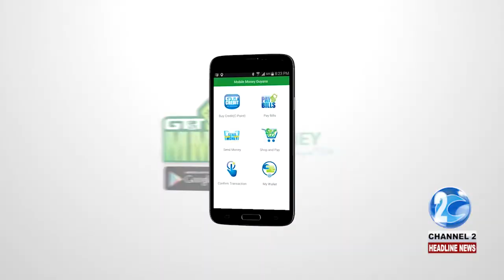GT&T CEO OUTLINES PLANS FOR IMPROVING SERVICES IN 2020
Improving their customers’ experience is one of GTT’s goals for 2020. Esther Sobers tells us more in this report…